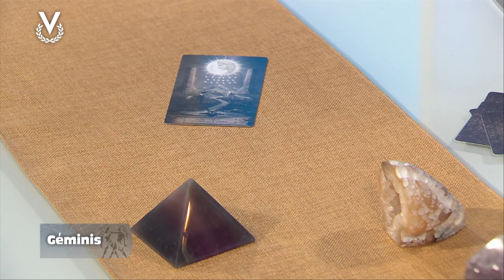Géminis - 20_09_2023 - Los Astros